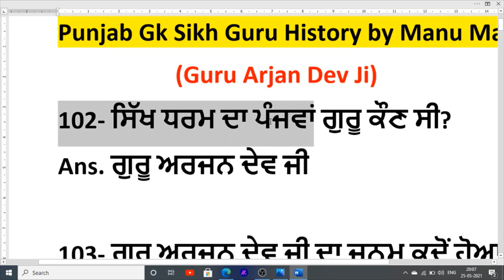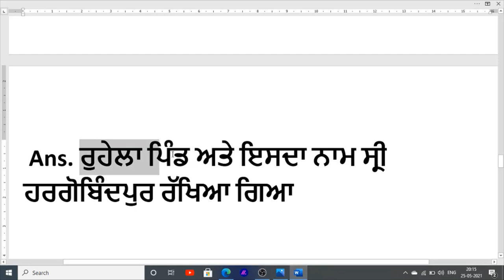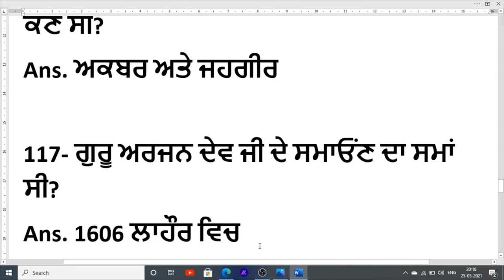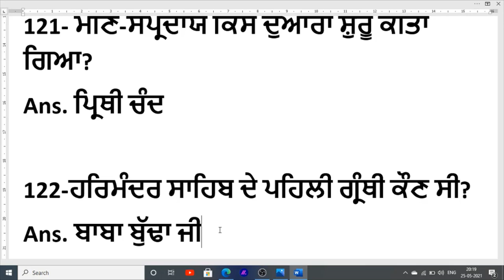Punjab Gk Online Class | Punjab Police Jail Warder | Punjab Gk Important MCQ Sikh Guru History 2021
Hello Friends This is a Informative Channel and This Video is Full Information About punjab police jail warder recruitment 2021 exam preparation online class for jail warder punjab exam syllabus and online class in punjab jail warder exam punjab gk sikh guru history related mcq for exam tyri class gk punjab sikh guru history guru arjan dev ji related important mcq punjab gk class on sikh guru history related punjab gk important Mcq types question for jail warder exam 2021

Best book for punjab gk